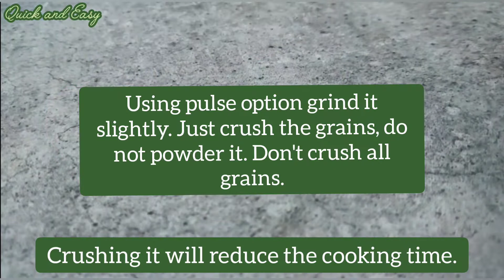Bajre Ki Khichdi बाजरे की खिचड़ी બાજરાની ખીચડી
Bajre ki khichdi is a winter special recipe.
It is a seasonal recipe, power packed with nutrients of pearlmillet. Adding seasonal vegetables to it will increase its nutritional value.

You can make it without crushing the Millets, just incase the cooking time accordingly.